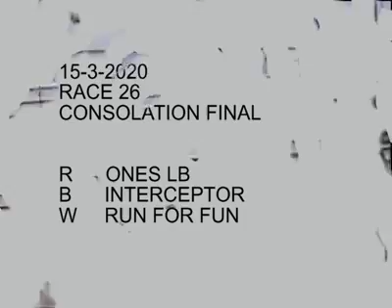Tyrone Bend Race 26 Cons Final